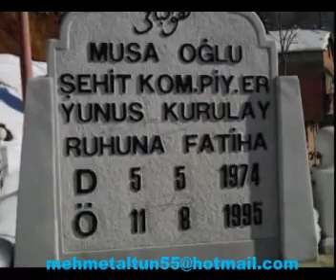doğanköykarlı 27/01/2008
mehmet altun